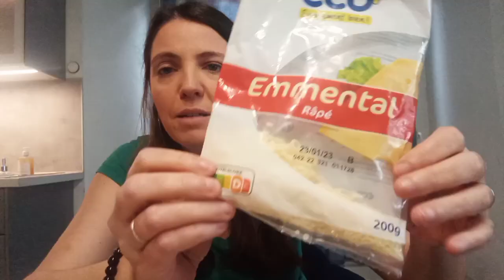🌸Ma recette de la TARTE AU THON🌸recettefacile